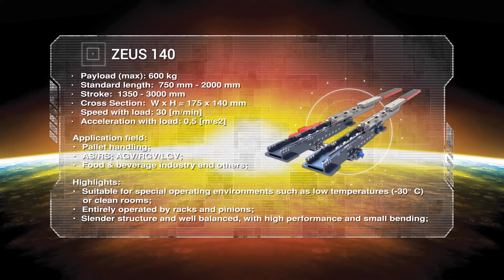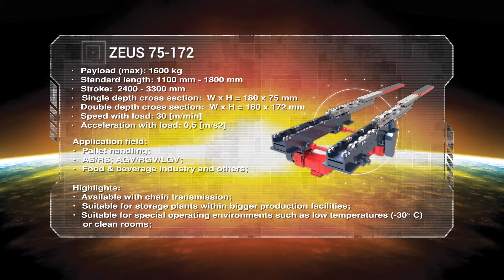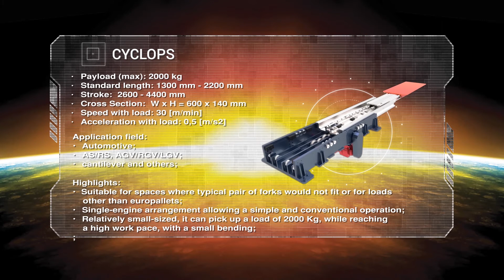LHD S.p.A. - FORKY introduces the DOUBLE-DEPTH Range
Double-depth telescopic forks designed and produced by LHD Group, suitable for a great array of application fields.

LHD S.p.A is a worldwide operating company specialised in Telescopic Forks and other Load Handling Devices or Systems. In close collaboration with our customers, LHD S.p.A develops concept solutions for specific high-level applications. These concepts are subsequently translated into concrete products, integrating 3D design software and calculation, mechanical engineering, and mechanical constructions. These range from relatively simple to complex systems, depending on the demand and specifications given by the customer.